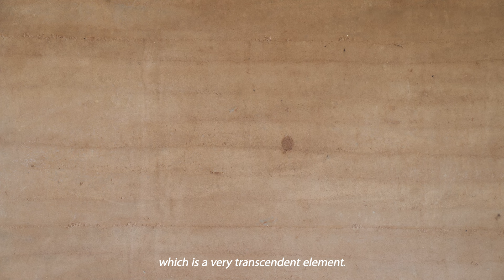Eco-friendly Architecture: Jurumirim House by Sergio Sampaio Arch + Tectônica | ARCHITECTURE HUNTER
The house in Itaí, Brazil boasts a unique design, with a floating pavilion supported by metal pilotis and a taipa platform. Inside, the space is divided into two cores around an open square. The project emphasizes environmental efficiency, using materials for insulation and architectural aesthetics. Dive into In Loco With Sergio Sampaio Arch + Tectônica!

Project: Casa Jurumirim
Architecture: Sergio Sampaio Arch + Tectônica
Film: Architecture Hunter
Location: Brazil
Cover image: Leonardo Finotti